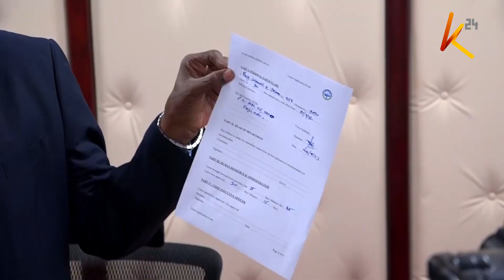Leadership wrangles rock Central Rift Valley water works development agency offices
Leadership wrangles at the Central Rift-Valley waterworks development agency offices in Nakuru paralyzed activities for the better part of Tuesday as two sides of the divide took on each other over the ousted CEO following allegations that he had brandished his firearm and threatened the board members.